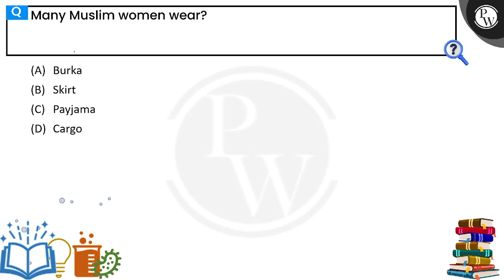Many Muslim women wear?&nbsp;....